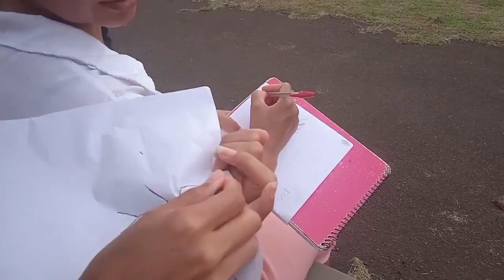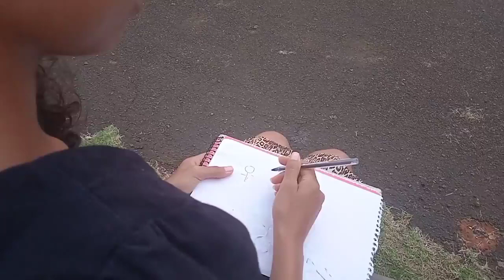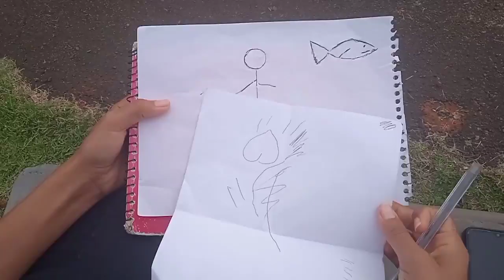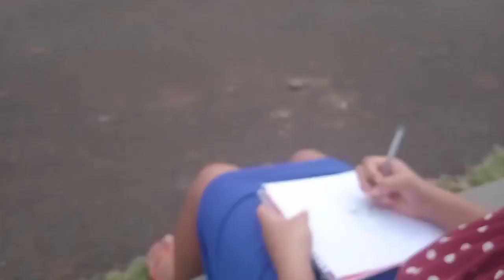VLOG/ UMA TARDE COM AS MINHAS FILHAS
Olá pessoal no vídeo de hoje vai ser um vlog no qual eu vou estar dando um passeio na praça daqui da minha cidade junto com as minhas filhas ,espero que vocês gostem.